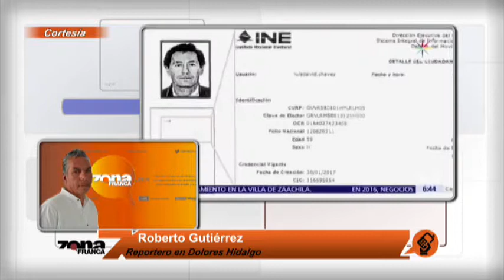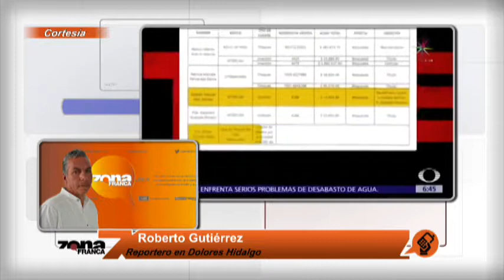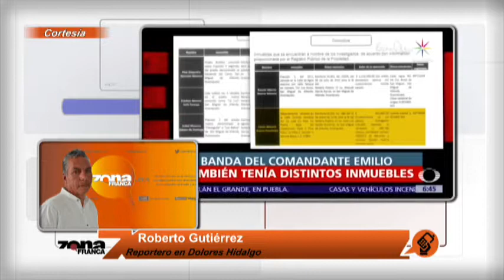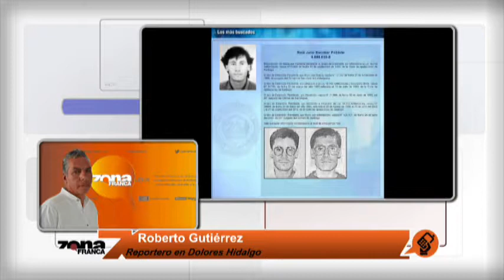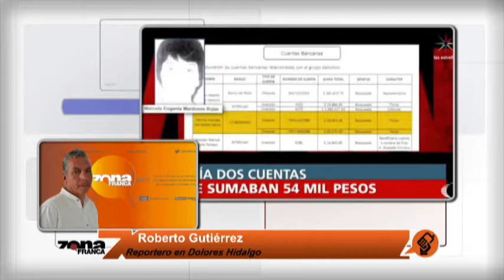Reporte de Roberto Gutiérrez